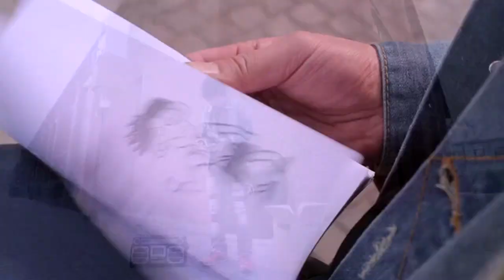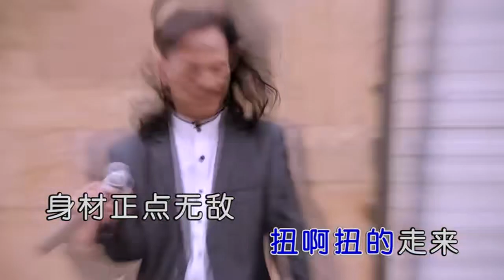蹦必蹦 - S翼乐团 【官方MV】